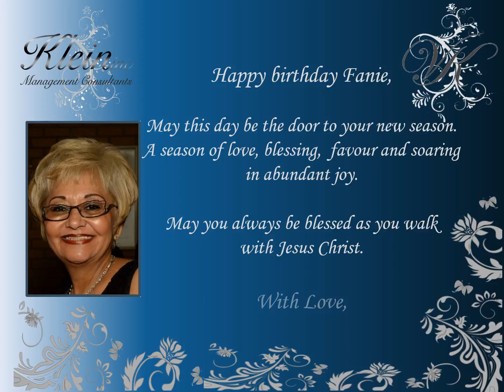Happy Birthday Fanie